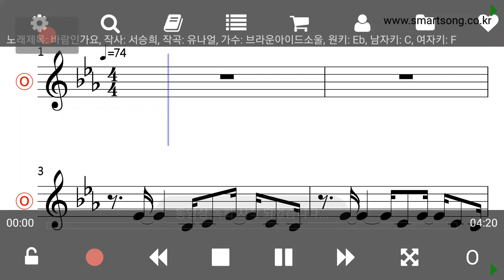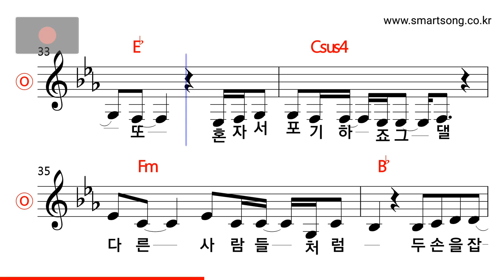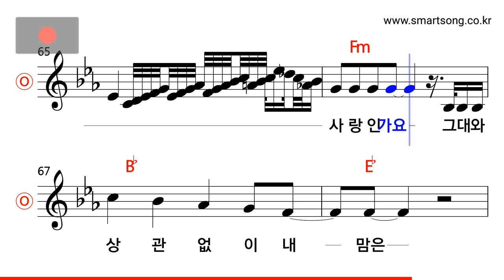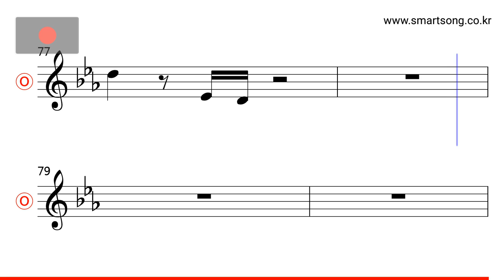브라운아이드소울 - 바람인가요 MR